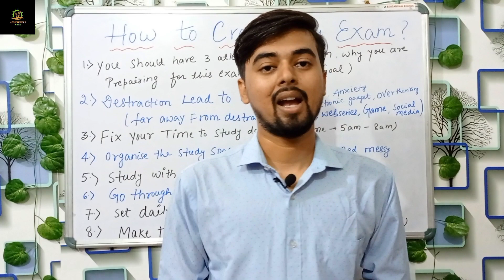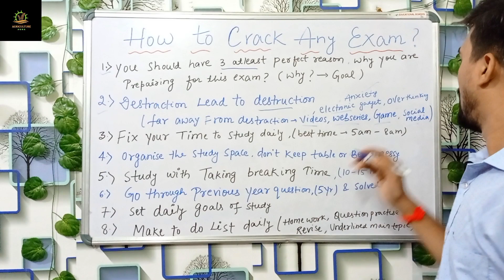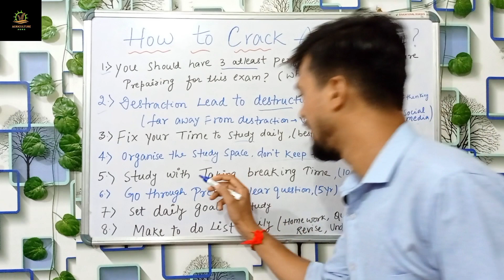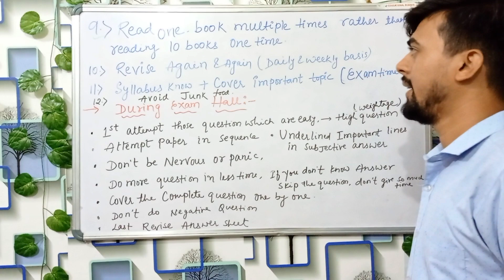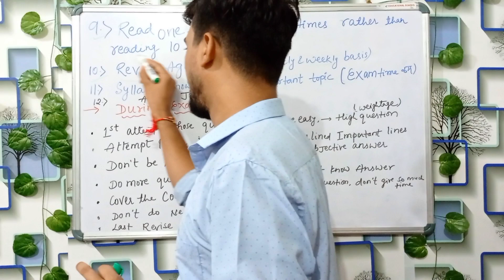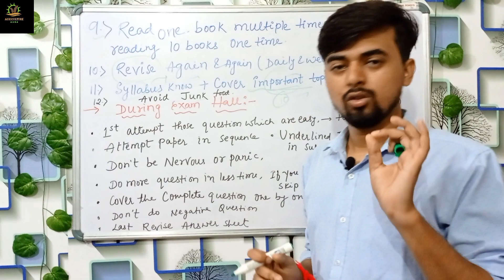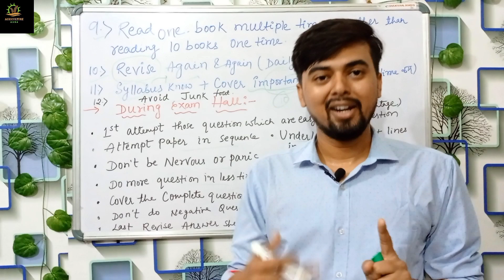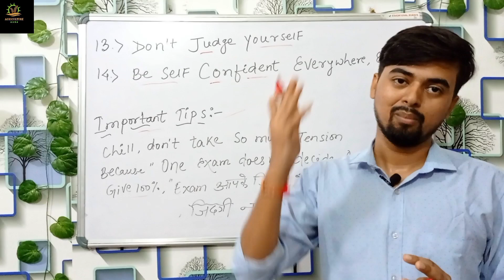How to Crack any Exam in your life | 15+ Strategy and planning tips| Government Exams Crack kaise ho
How to Crack any Exam in your life | 15+ Strategy and planning tips| ‎@AGRI UPDATES

Hello dosto
Is video me mai btaya hu ki koe v exam hum kaise clear kare like 10th, 12th, ya koe v competitive exam ho isly maine kuch strategy study tips discuss kiya hai jo aap sabhi ke liye bhut helpful hai. I hope aap sabhi ko mera ye tips acha lage aur aap v apne life me koe v exam nikalne ke liye ye tip apnaye.

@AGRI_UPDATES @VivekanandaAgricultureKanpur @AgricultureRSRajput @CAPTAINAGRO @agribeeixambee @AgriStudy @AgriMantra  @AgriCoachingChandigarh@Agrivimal